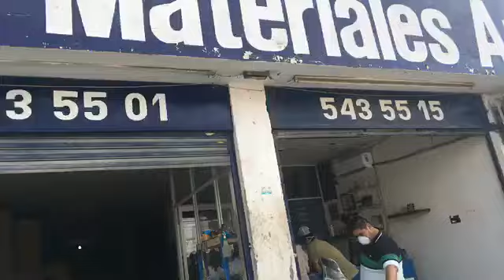Gran Rifa de Día de la Santa Cruz en materiales Azul de Pinotepa Nacional